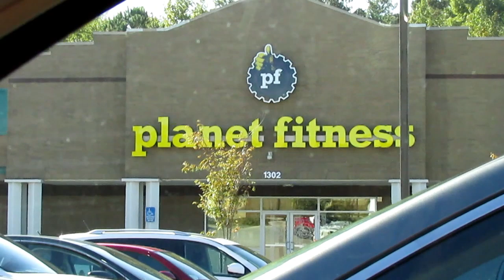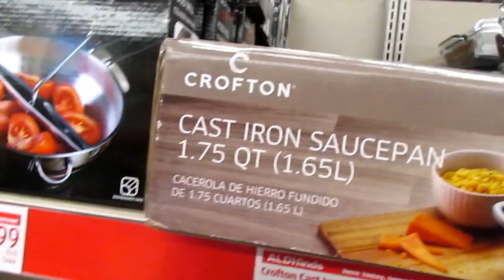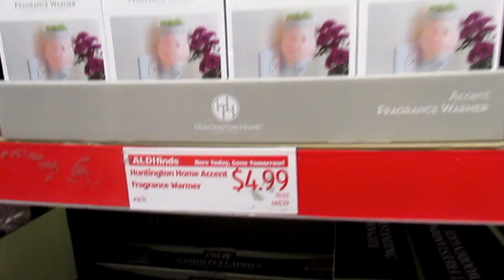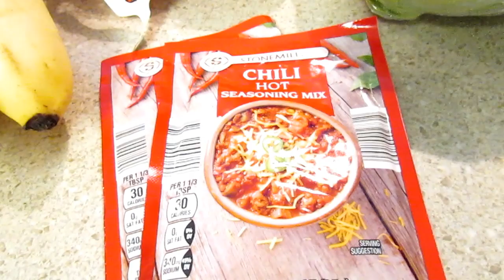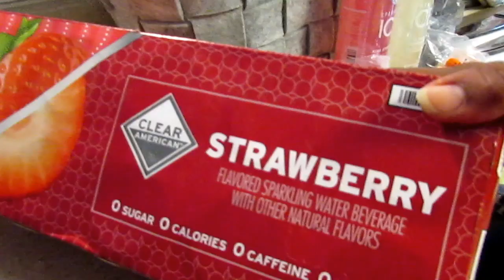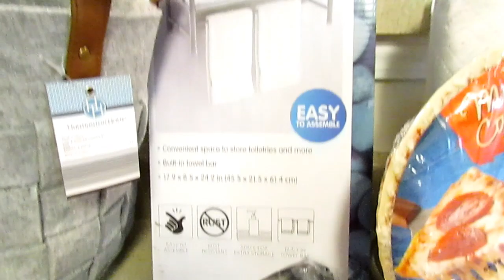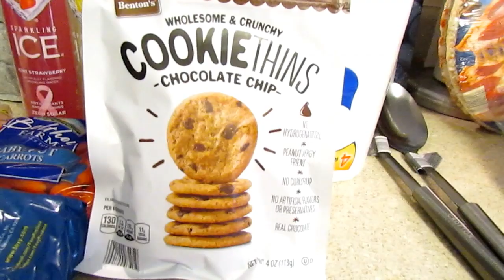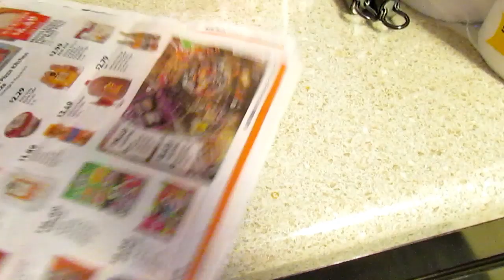SIS, IS TIRED! DITL | ALDI SHOP WITH ME, HAUL, NEXT WEEK FINDS & GYM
Hey, Y'all this is a more current grocery haul. I still need to catch up on previous grocery hauls. I thought it will be nice to take you guys around with me for part of the day. I have always wanted to do so but my days can hectic. Thanks so much for coming back and watching! Have a great rest of your week!

📷 OTHER CHANNEL 📷

👩🏽‍💻Manfrotto MKCOMPACTLT-BK Compact Tripod (Black):